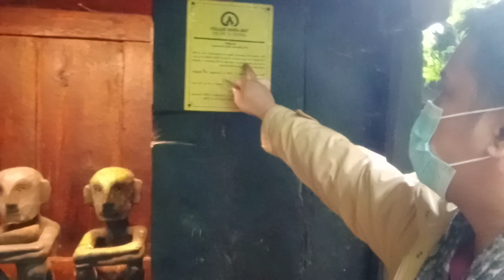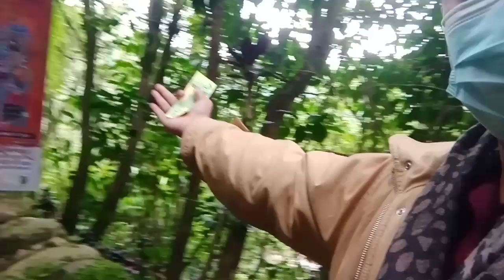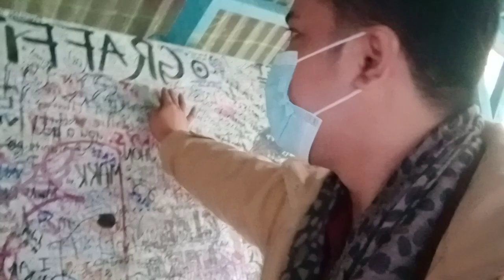SOBRANG GANDA NG TAM-AWAN VILLAGE II THE GARDEN IN THE SKY